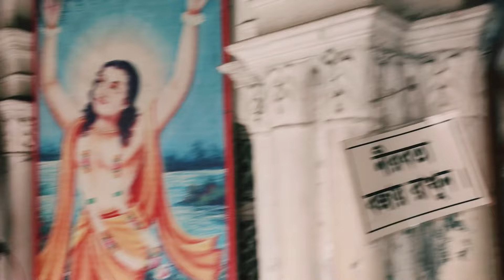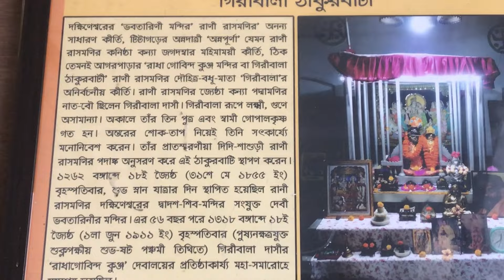আগরপাড়ার গিরিবালা ঠাকুরবাড়ি || Agarpara || North 24 Pgns || WB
A beautiful Panchatantra temple by the side of the Ganges at Agarpara in North 24 Parganas district of West Bengal will immediately draw your attention. A beautiful white coloured five pinnacles temple was built by Giribala Dasi wife of Gopal Krishna Das on 18 th Jaistha, 1318 Bangabda( 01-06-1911). Giribala Devi was the great granddaughter of  Rani Rashmoni of Janbazar. This south-facing temple along with the adjoining that that was built by Giribala Das.  There are three Shiva  temples each on both sides of the main entrance. The easiest way is to board any local train of Sealdah-Barrackpore section and get down at Agarpara. Take any auto or Toto and reach Giribala Ghat.